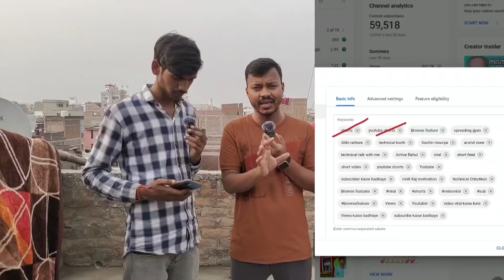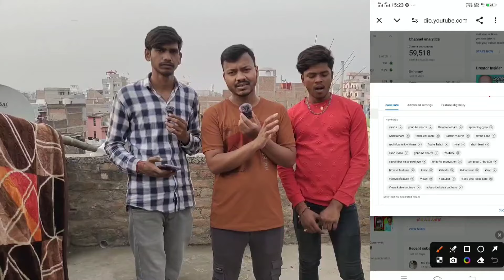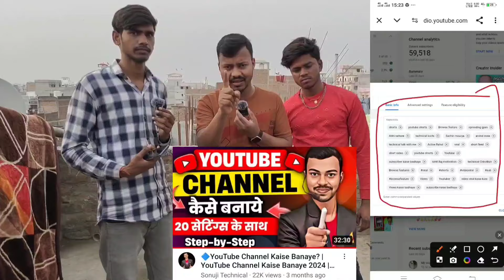😥गरीब Youtubers की बर्बादी का जिम्मेदार कौन?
🌍Active on other social media👈